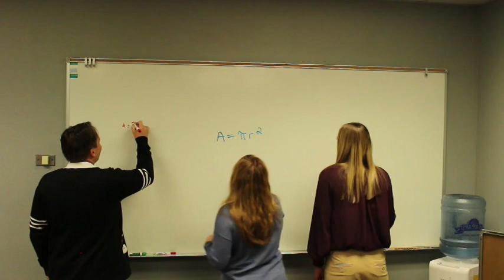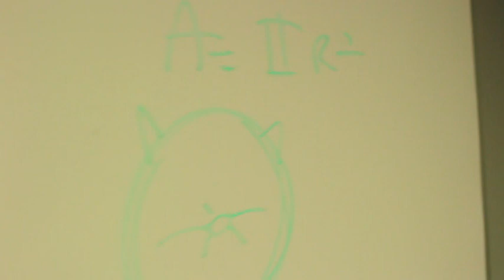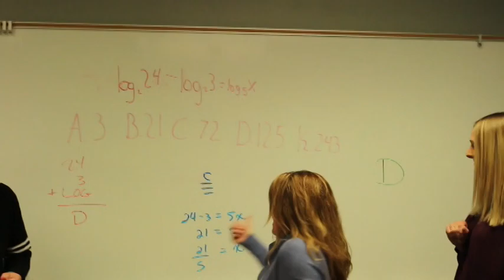Wednesday, 21st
Description